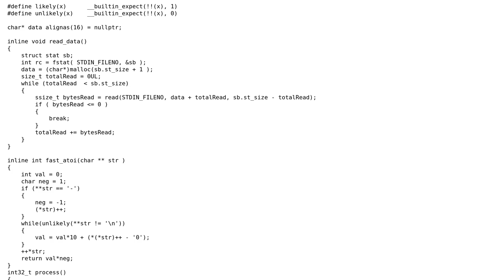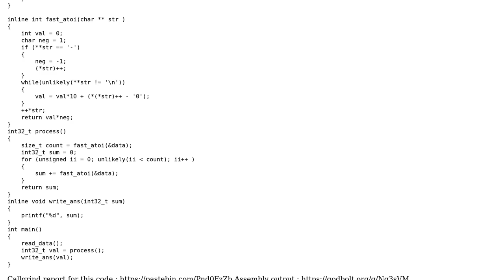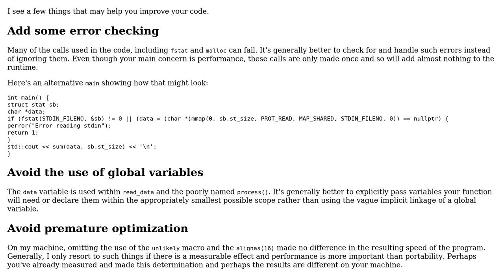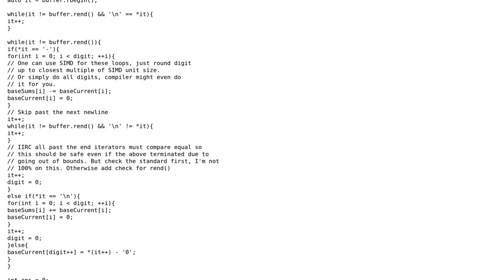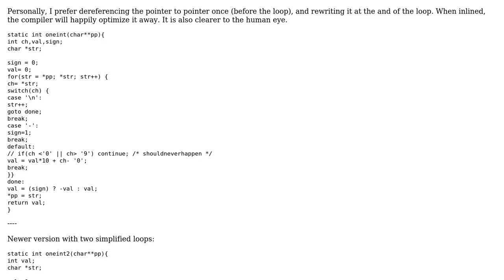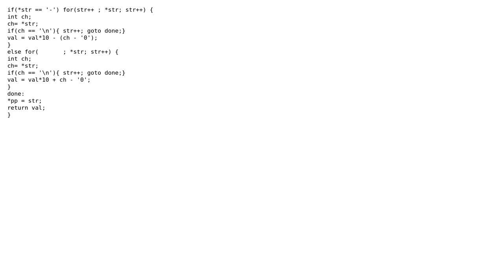Sum a list of string numbers (5 Solutions!!)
Sum a list of string numbers

With thanks & praise to God, and with thanks to the many people who have made this project possible! | Content (except music & images) licensed under CC BY-SA | Music | Images & others | With thanks to user wildplasser user Stellaris user JS1 user Jamal user Emily L. user Edward user 200_success and the Stack Exchange Network Trademarks are property of their respective owners. You are responsible for your own actions.